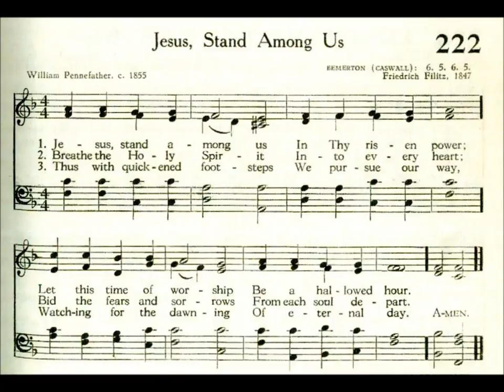Jesus, Stand Among Us (Bemerton)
Text by William Pennefather 1855
Tune: Bemerton by: Friedrich Filitz 1847

1 Jesus, stand among us
In Thy risen power;
Let this time of worship
Be a hallowed hour.

2 Breathe the Holy Spirit
Into every heart;
Bid the fears and sorrows
From each soul depart.

3 Thus with quickened footsteps
We pursue our way,
Watching for the dawning
Of each eternal day.